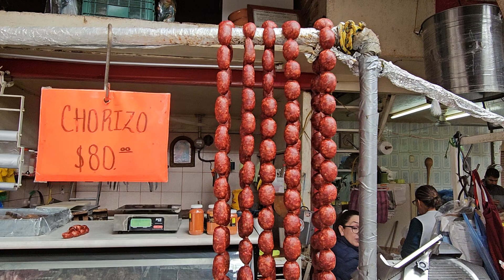Don Beto ya tiene más de cuarenta años vendiendo su salsa en Yahualica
Don  Beto ya tiene más de cuarenta años vendiendo su salsa en Yahualica, Jalisco @cotidiano399

Salsas de Don Beto una tradición de Yahualica Jalisco ¡Ricas y picositas ‎@cotidiano399